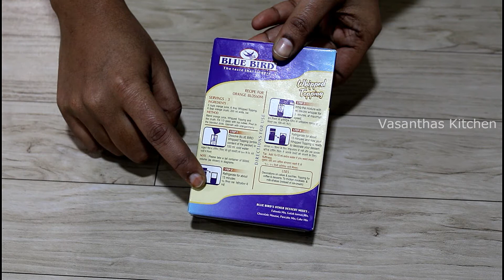Whipped cream recipe | How to make whipped cream at home | Whipped cream for cake decoration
Hello viewers, welcome to Vasantha's Kitchen.

Learn how to prepare whipped cream recipe at home easily for cake decoration. Watch this video till the end and you can easily prepare whipped cream at home.

Do checkout this video and let us know how it turned out in the comments section below.

Check the below other recipe videos